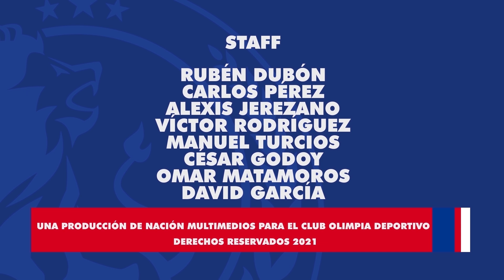Rey de Copas - Edición 101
Sintoniza todos los domingos a la 1:00 PM por la señal de TSi el programa oficial del Club Olimpia Deportivo